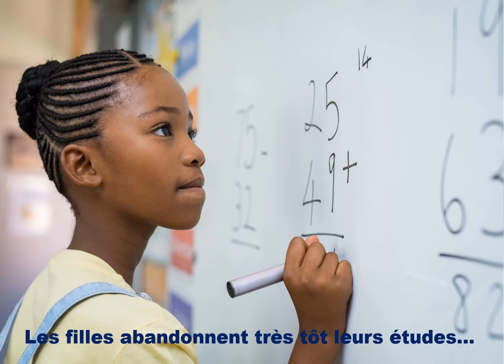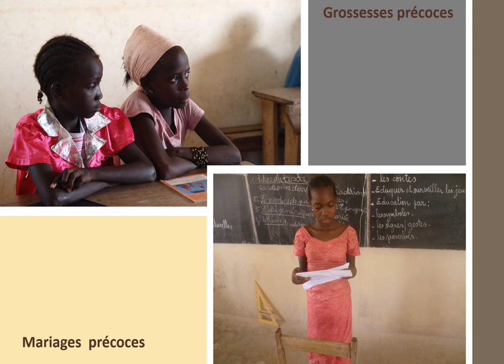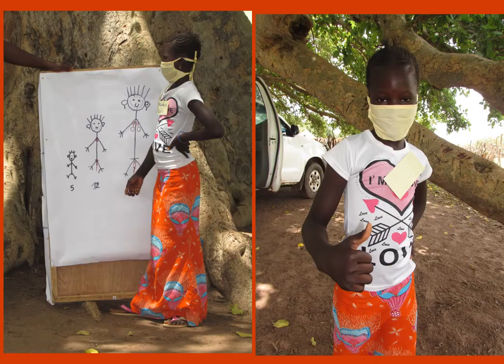Une école à Vélingara (Sénégal)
Le travail de GMP dans une école à Vélingara. La présence des grand-mères permet de transmettre les valeurs liées à la tradition et à la connaissance des racines culturelles.